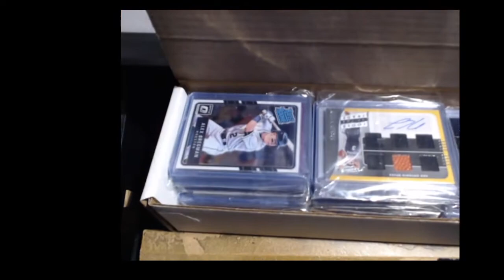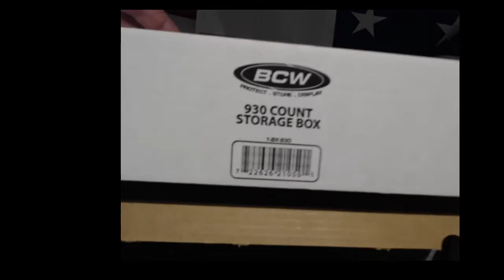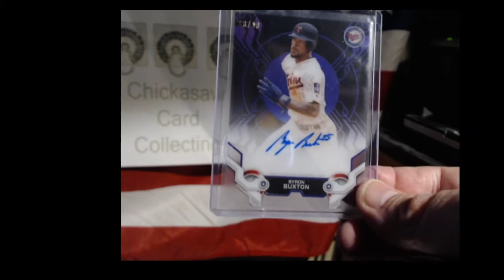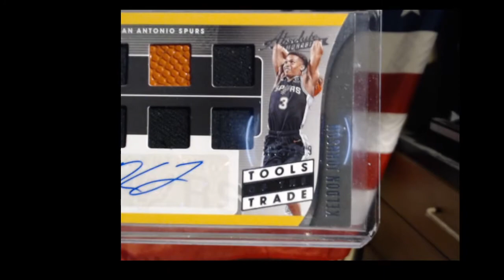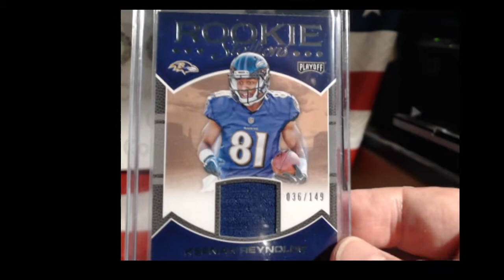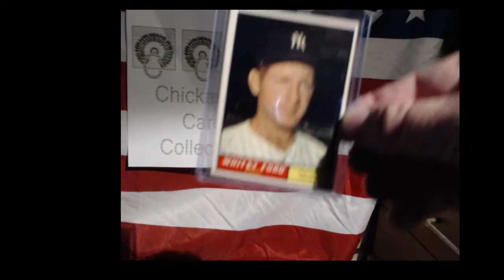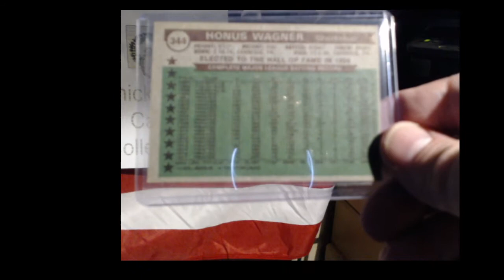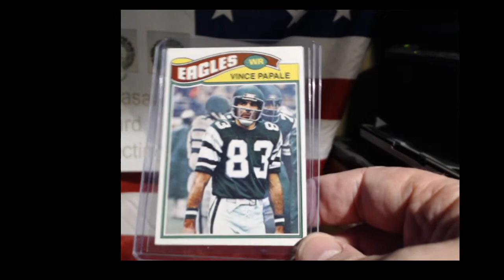Mail Day 17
These are cards from BITG Breaks. It is a long video. with some info & some fun...  Enjoy.